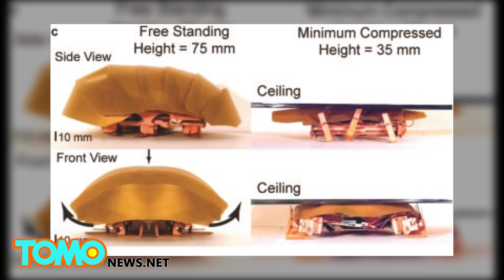Cockroach robot developed by UC Berkeley researchers could save lives - TomoNews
BERKELEY, CALIFORNIA — Researchers at the University of California, Berkeley, have been studying cockroaches. They've developed a cockroach-like robot that could be used in rescue situations.

Researchers at the university's PolyPEDAL Lab were inspired by the abilities of American cockroaches to fit into tight places and travel within those small spaces as well take a lot of impact.

Roaches have the ability to squish their bodies down to one-quarter their normal size and still travel at lightning speed. Also, they can also withstand 900 times their body weight without being hurt. That's equivalent to a 200-pound man who wouldn't be crushed by 90 tons on his head.

The scientists wanted to duplicate the cockroaches abilities and have created a compressible robot with articulated mechanisms that is able to squeeze into and run through crevices half its height.

They've named it CRAM.

Right now, CRAM is only palm-sized, but researchers hope that it will lead to bigger and better developments.

"In the event of an earthquake, first responders need to know if an area of rubble is stable and safe, but the challenge is, most robots can't get into rubble," said Robert Full, a professor of integrative biology at UC Berkeley. "But if there are lots of cracks and vents and conduits, you can imagine just throwing a swarm of these robots in to locate survivors and safe entry points for first responders."